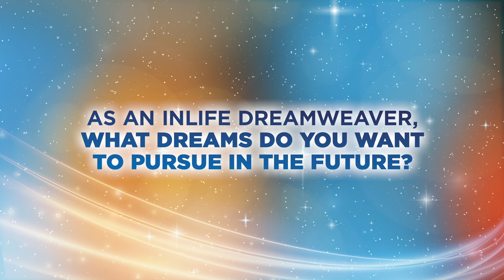Up-Close & Personal with Sharon Cuneta - InLife Dreamweaver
Want to know more about the Megastar’s dreams and aspirations? Get up close and personal with our InLife Dreamweaver, Sharon Cuneta. 🌟